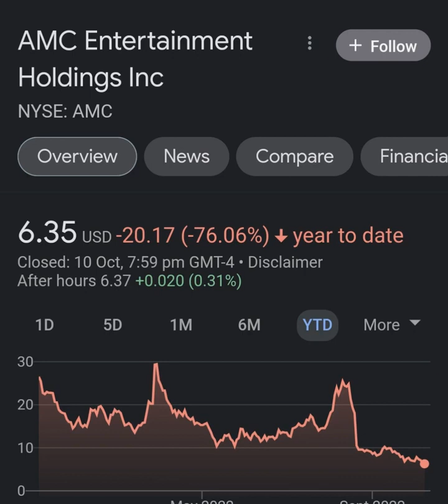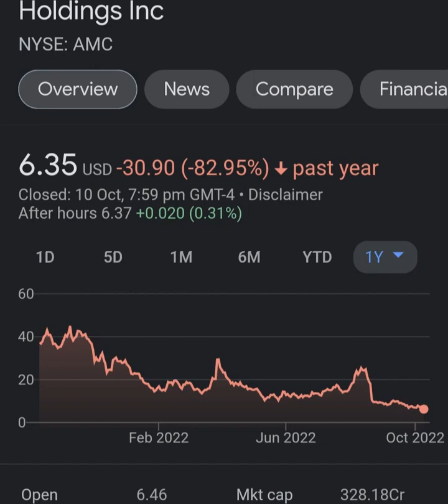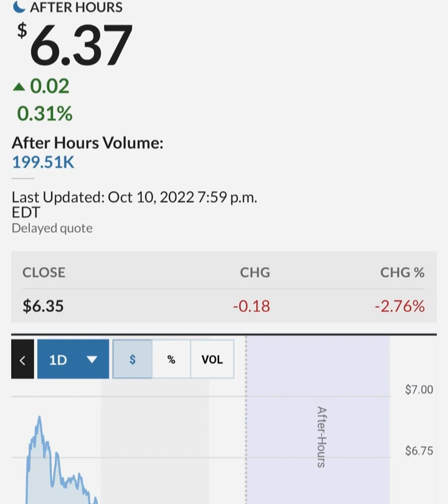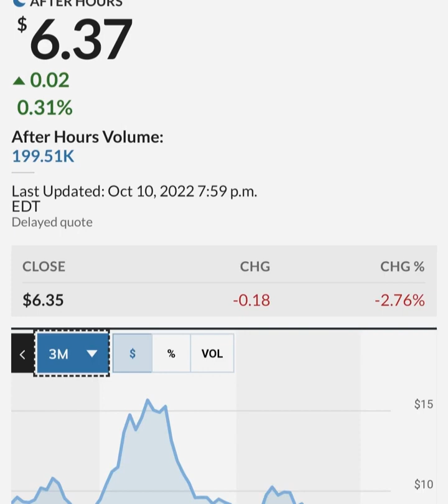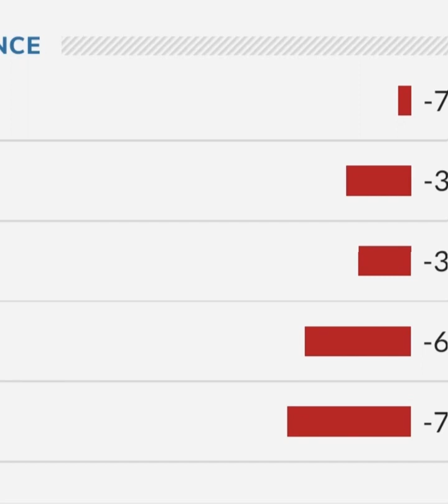GARY GENSLER STILL PAID BY GOLDMAN SACHS ! 🔥 – AMC Stock Short Squeeze Update